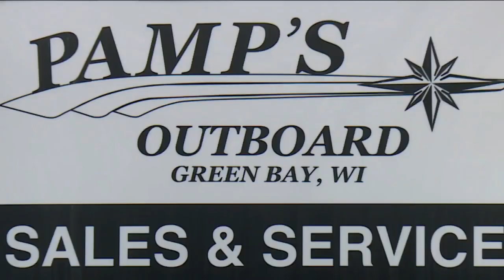Boats, motors, tackle and fish finders are getting tougher to find